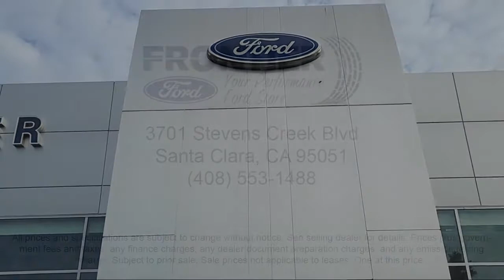2022 Ford Maverick Crew Cab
2022 Ford Maverick Crew Cab - Stock Number: 302W8E - VIN: 3FTTW8E90NRA95345.

Frontier Ford New
3701 Stevens Creek Boulevard